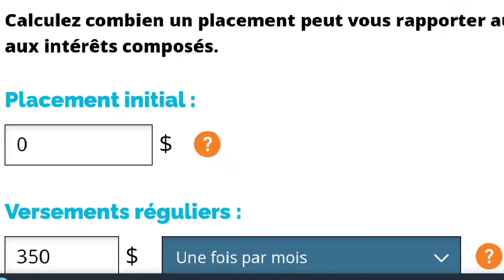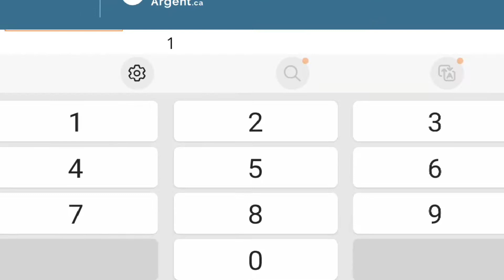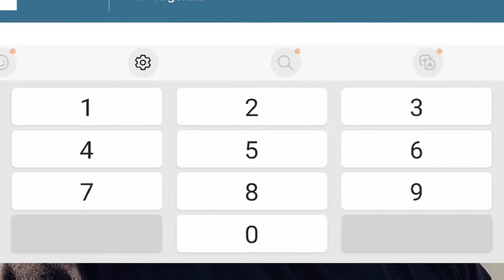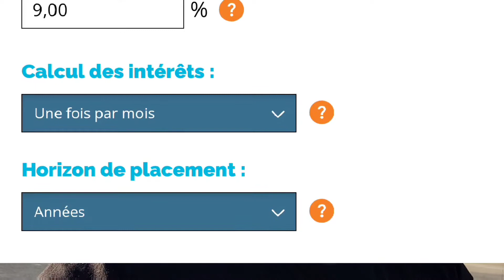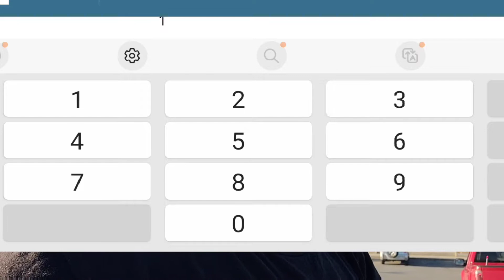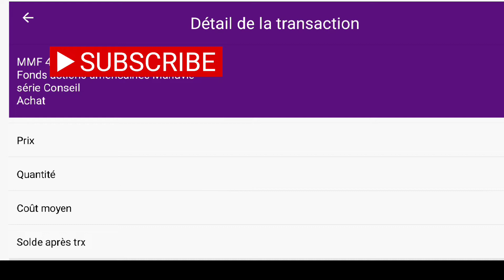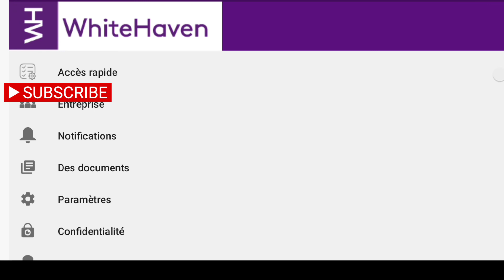COMMENT TROUVER ET INVESTIR 100,000$ SANS SORTIR 1$ DE TA POCHE : PRÊT INVESTISSEMENT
Au lieu d'investir 350$ mensuellement dans un compte épargne ou en bourse, tu paies ces 350$ en intérêts de 100,000$ que tu investis en bourse.

J'ai pris 100,000$ que j'ai mus au travail pendant 30 jours sans que je n'ai à sortir un seul dollars de ma poche. à la fin du mois, je paie 350$ d'intérêt. or, en 3 jours, les 100,000$ peuvent avoir produits au moins 1000$.

comme dans la vidéo, en 1 jour j'avais déjà 500$ alors que je n'avait encore payé 0$.

Quand je paie ma première mensualité, c'est en quelque sorte avec 0$ de ma poche.

voilà tout l'intérêt d'un prêt investissement